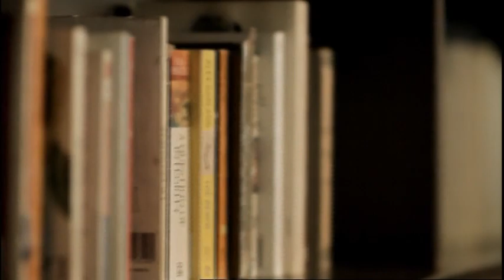Janine Jansen - Beau Soir (interview)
- "Jansen has a rare ability to communicate her thoughts and feelings about the music while appearing to play in a simple, straightforward manner." (Gramophone)

Enjoy this interview with Janine Jansen and Richard Dubugnon talking about the album "Beau Soir" that will come out in September 2010.